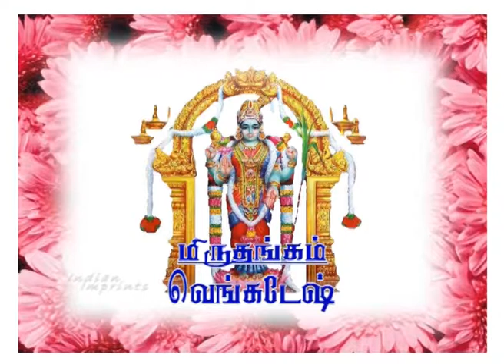அபிராமி அந்தாதி/ Epi-22/ Indian Imprints Channel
"Andhaathi" is a classification of Tamil poetry in which last word of a previous verse comes as the first word of next verse. Thus this kind of poem gots its name, Antam + Ati  = Antati. Since this anthadhi was sung on goddess Abhirami residing in Thirukkadavur, Tamil Nadu, it is known as Abhirami Anthadhi. Although Tamil literature consists of hundreds of Anthadhi songs, Abhirami Anthadi is praised as one of the prominent Anthadhi songs of Tamil literature.Tamil Shaktas believe that recitation of Abhirami Anthadhi on the full moon and new moon days will result in impossible boons.
In this series the singer is Kodilingam and explanation is given by Prof. Rajagopal.